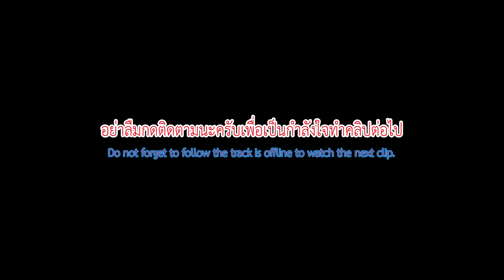สิ่งที่ควรรู้ ผลมังคุด มีสัญลักษณ์ บอกจำนวนที่มี FULL HD1080P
สัญลักษณ์ บนเปลือกมังคุดมีความหมาย-สำคัญอย่างไร และเขาบอกเราได้เช่นกัน  สิ่งที่ควรรู้ ผลมังคุด มีสัญลักษณ์ บอกจำนวนที่มี FULL HD1080P